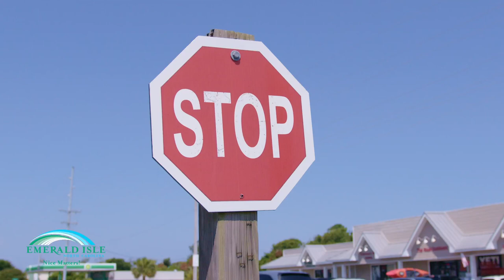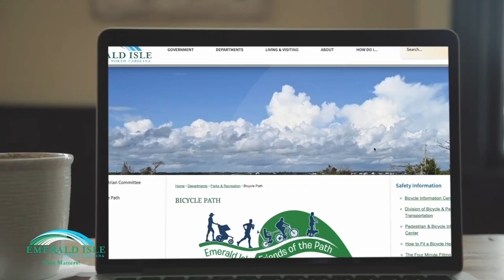Discover the Exciting World of Emerald Isle's Bike Path!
Attention all bike enthusiasts and outdoor adventurers! We are thrilled to unveil our brand new video showcasing the stunning bike path in Emerald Isle and promoting bike rider safety.

This video not only highlights the scenic beauty but also emphasizes the importance of bike rider safety. Learn valuable tips, tricks, and best practices to ensure a safe and enjoyable biking experience for all.

So, grab your helmet, hop on your bike, and explore the wonders of Emerald Isle's bike path. Let's make every ride a safe and unforgettable adventure!

Emerald Isle, North Carolina
Nice Matters!